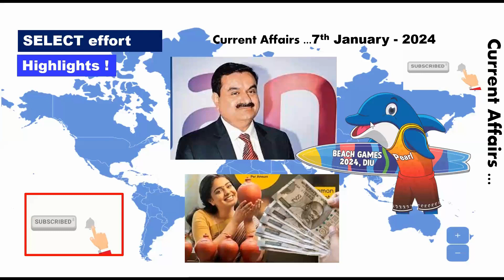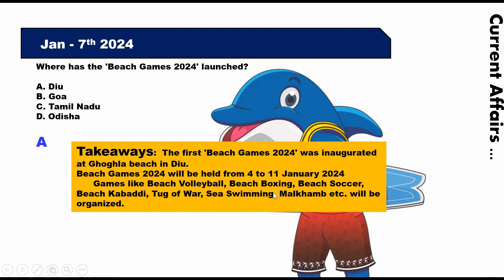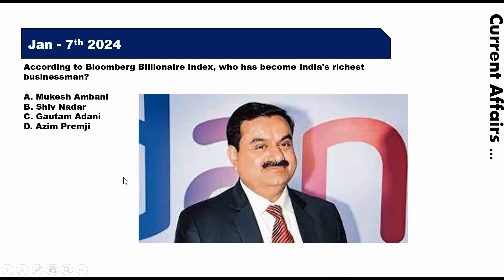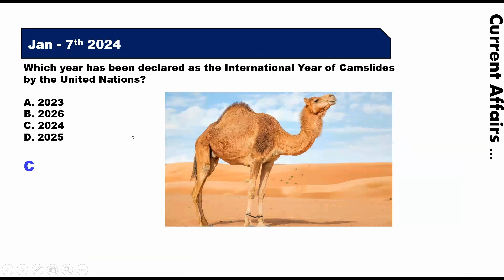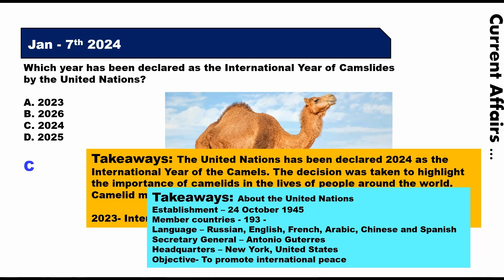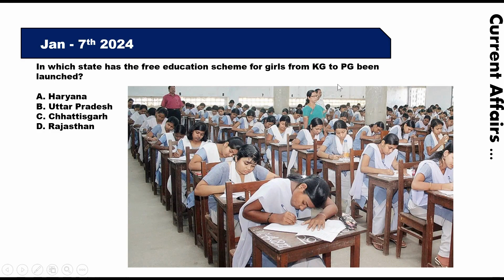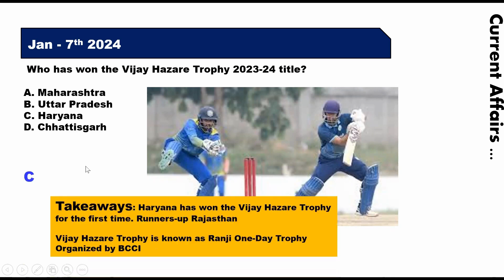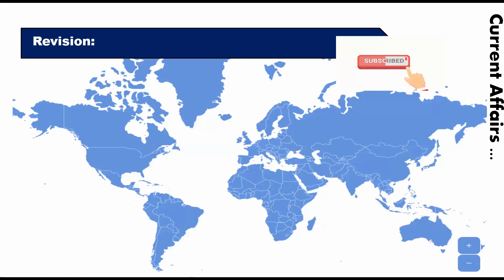7 January 2024 | MCQs | Current Affairs